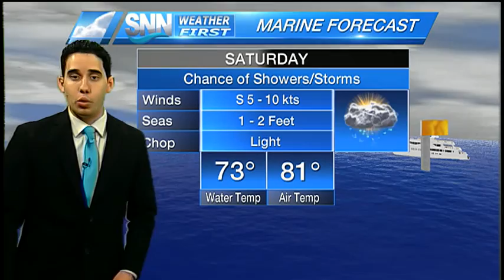SNN: Saturday Afternoon Weather Update 03/26/16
Scattered showers and storms will be possible this afternoon, with the best chance of storms mainly inland.